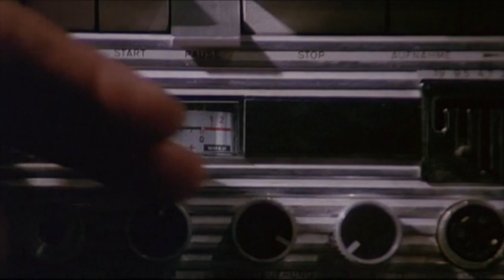Apollo Beat - Teenage Travelogue (Live)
Apollo Beat performing Teenage Travelogue (K. Mansfield)
with some selected scenes from "Col Cuore in Gola", a Tinto Brass Movie from 1966.

Gli Apollo Beat sonorizzano dal vivo alcune scene tratte dal film "Col Cuore in Gola" (Tinto Brass, 1966) omaggiando Keith Mansfield con la reinterpretazione di Teenage Travelogue.
Tratto dallo spettacolo "Città Violente".

Diego Desole: Vibrafono
Giuseppe Bulla: Chitarra
Diego Ganga: Basso
Gianfranco Foddai: Tastiere
Diego Moretti: Batteria

Audio: Luigi Frassetto e Andrea Locci
Riprese e montaggio video di Michele Gagliani e Francesco Bellu